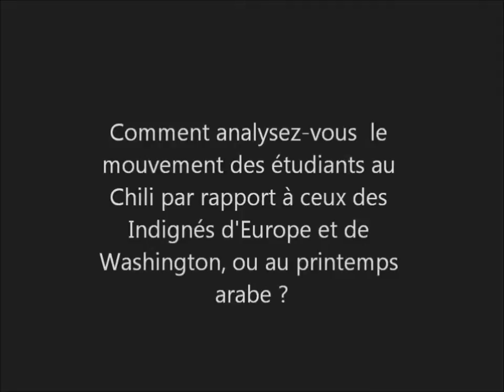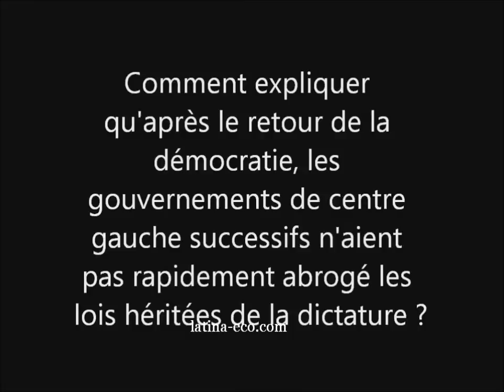Interview d'Alain Touraine sur le mouvement étudiant chilien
Le sociologue Alain Touraine analyse les racines historiques et sociales de la contestation des étudiants chiliens pour latina-eco.com, site d'information économique sur l'Amérique latine.